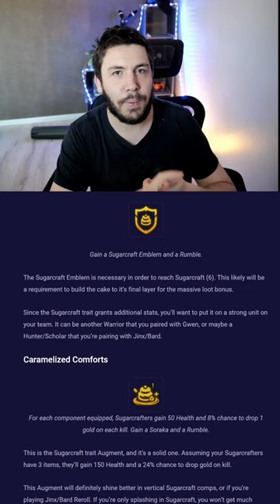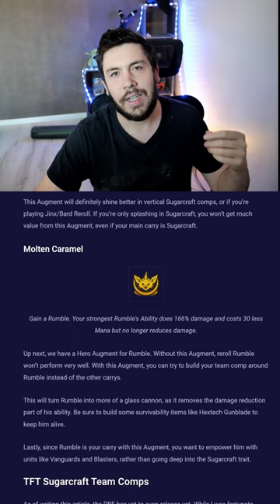Présentation SUGARCRAFT : Nouvelle synergie sur le set 12 de TFT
Je vais faire une vidéo explication du retour pour ceux que ça intéresse, mais pour faire court : on va faire du Teamfight Tactics ici.